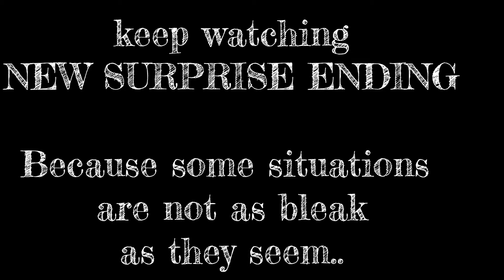The Freeze - No One's Coming Home (2018 Video)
The Freeze - No One's Coming Home. Feb 2018, Criminal Fetus Productions. The song is from the 1986 album Rabid Reaction. This video made with full permission from The Freeze..